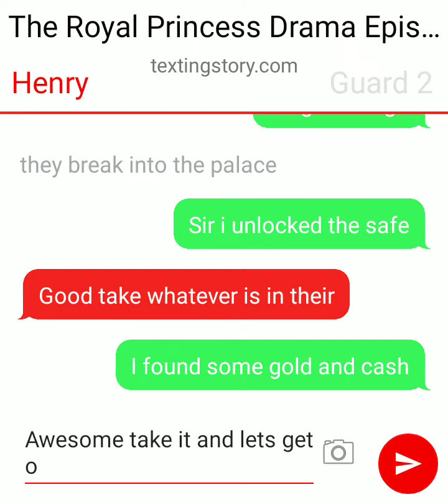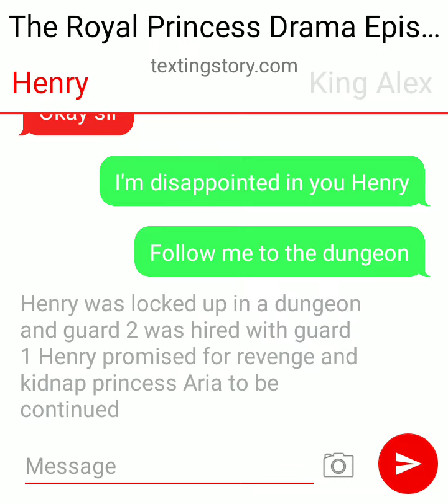texting story the royal princess drama Episode 2 Henry is a THEIF!?